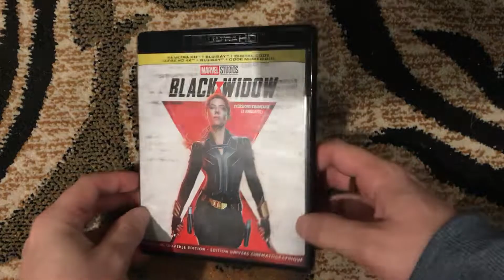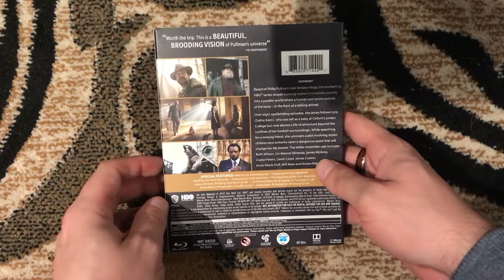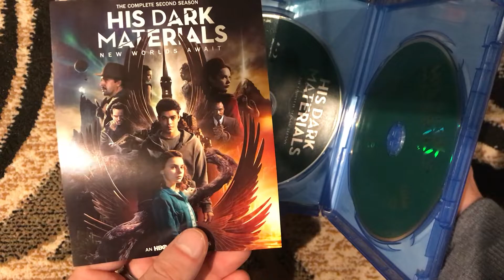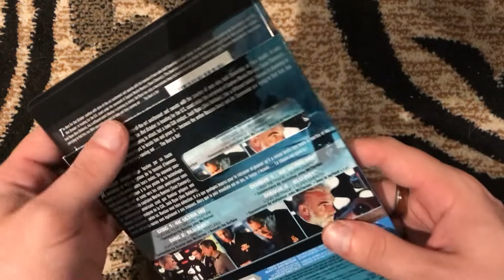Movie Haul 3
Once again I went out and bought a ton of movies!! I just knew I had to share it with everyone!